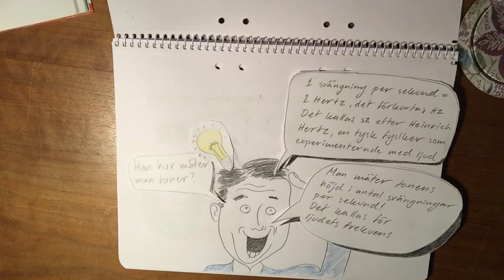Höga och låga toner - flipped classroom - Av Niclas Jakobsson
En video om höga och låga toner. Riktad mot elever i åk 4-6. Ämnet är NO och fysik.